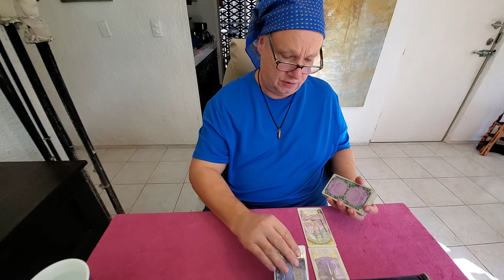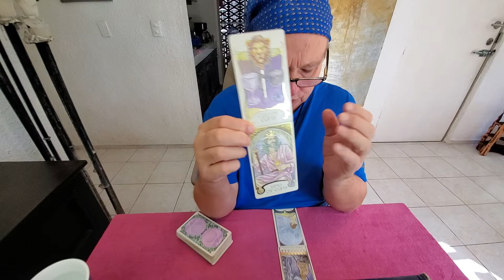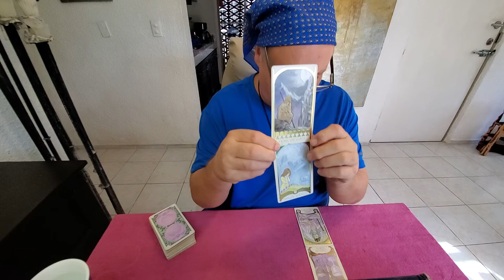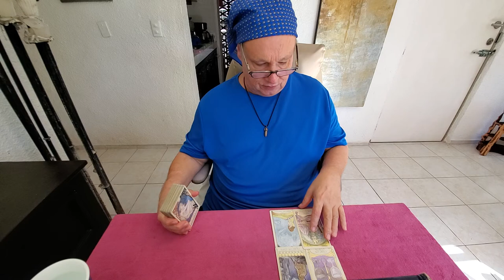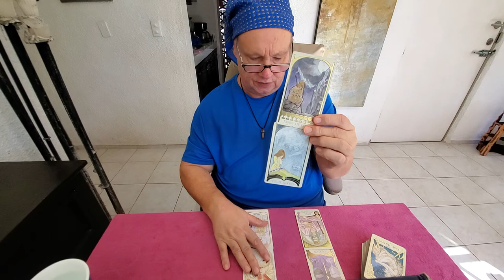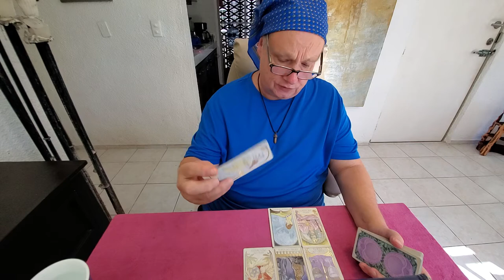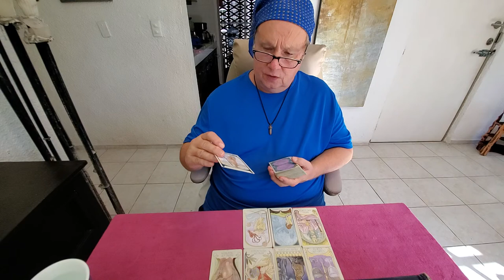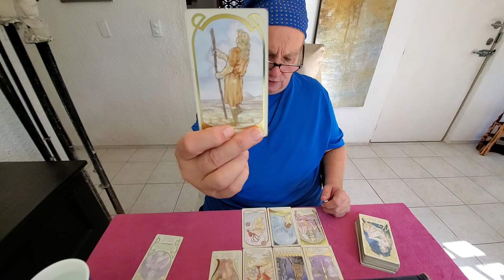Sagittarius Singles Only Tarot Love Read 1st half Dec 2021 - Meet Your Soulmate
Tarot Sagittarius Singles Meet Your Soulmate Read for 1st half of December 2021 for Sagittarius Sun, Moon, Rising & Venus energies. An always positive reading asking only who is the one who is right for you?